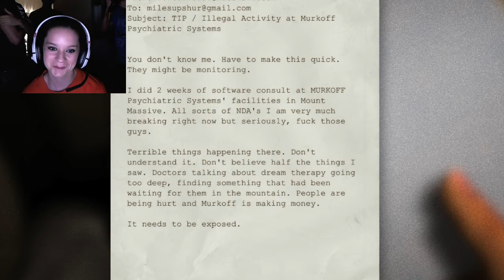Amy Playing Outlast!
It's a little (lot of) bit dark, still some fun reactions though.

Jump scare at 9:05, 10:10, 10:25, 15:13, 22:40 and a (o_o) at 16:25